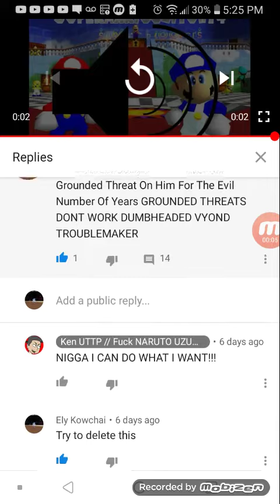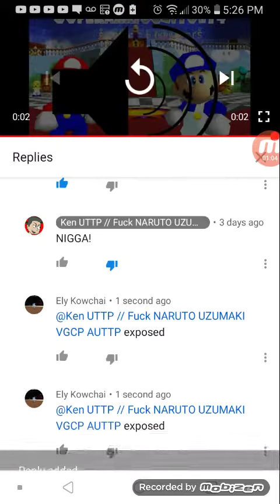Ken UTTP Exposed Again.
He Said The N Word To Me Again.